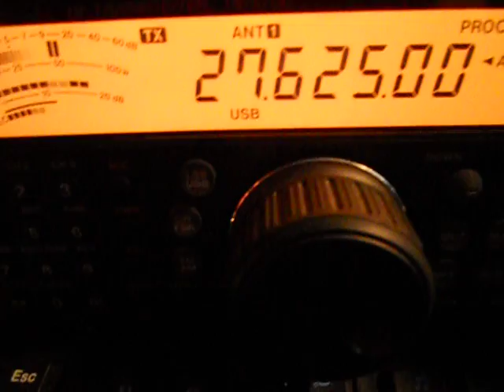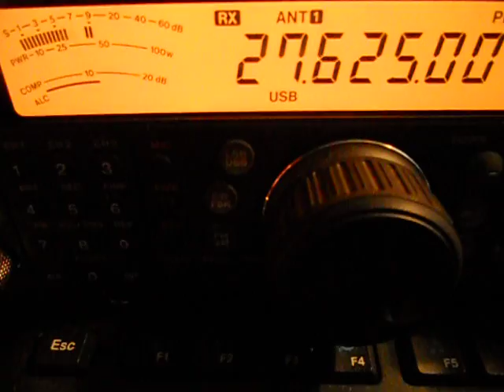18RC/000 CLUB STATION FROM GREECE OP EUGENE-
18RC/000 CLUB STATION FROM GREECE OP EUGENE-